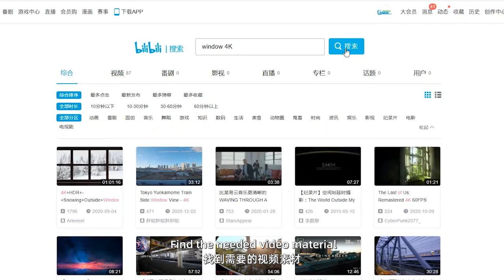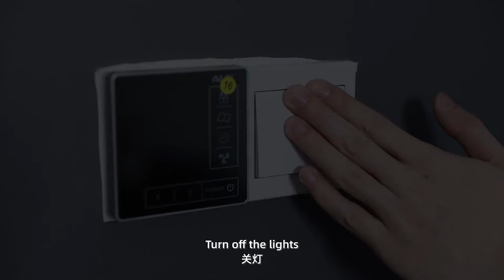Projector Fake Window Challenge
The hottest of projectors fake windows challenge full tutorial is coming.
At first you need a projector
So where to buy projector, certainly on dangbei shopping mall.

Don't forget to subscription our channel. We will update more video further.